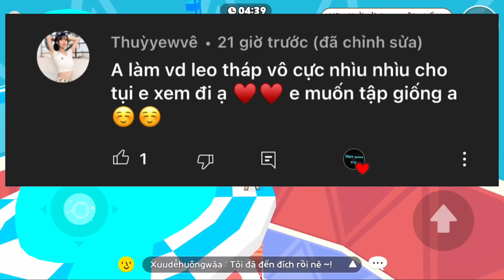PLAY TOGETHER | THỬ LÀM THẦY LỘC FUHO LEO THÁP VÔ CỰC VÀ CÁI KẾT